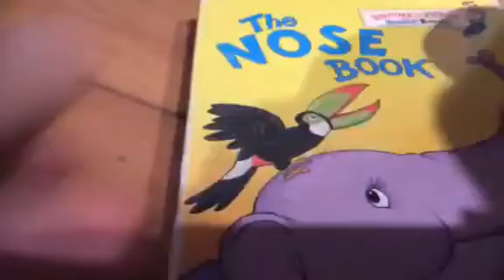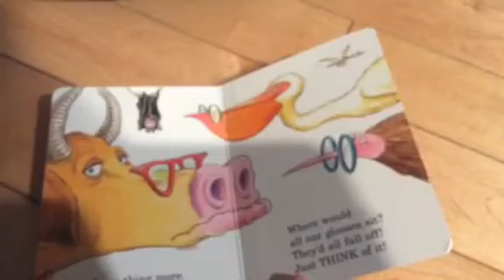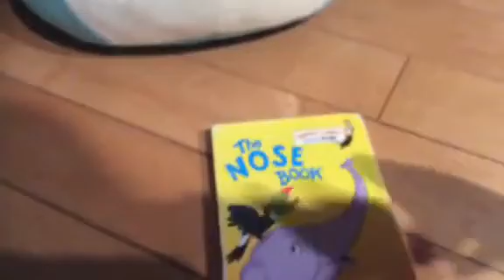Reading The Nose Book (With Special Guest)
Today we will be reading the nose book with a special guest who will it be?